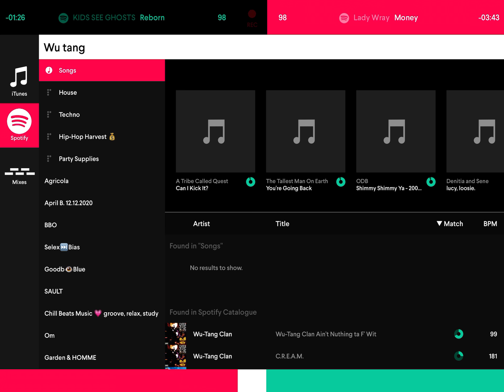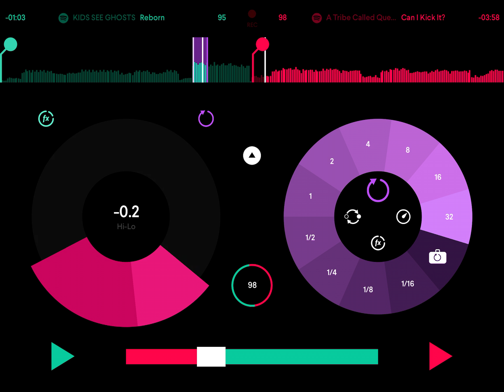BFM 2021 LOU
DAY SIXTEEN

This music skips to its own lou. Moving forward can be fun.

This Black Future Month, go.